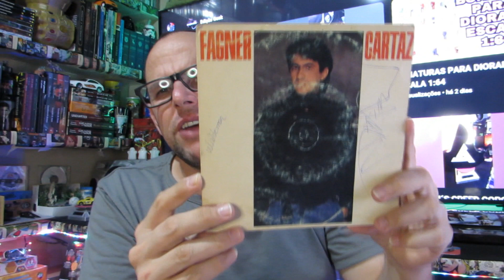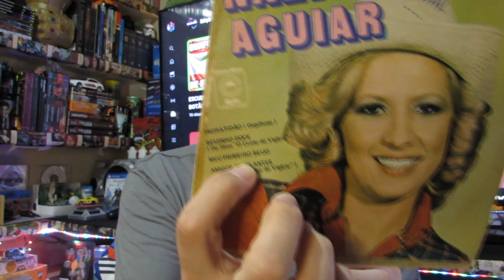COLEÇÃO DISCO DE VINIL COMPACT DISC PARTE 04 FINAL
Coleção de:
Livros.
Games
Jogos de tabuleiros
Filmes
Sèries
Canecas
Almofadas
Latas
Hot Wheels
Futebol de Botão
HQs
Revistas
Lego
Playstation
Super Nintendo
Miniaturas
Assassins´s Creed
CDs
DVDs
Diário de Um Banana
Baldes de pipoca
Board game
disco de vinil
vitrola